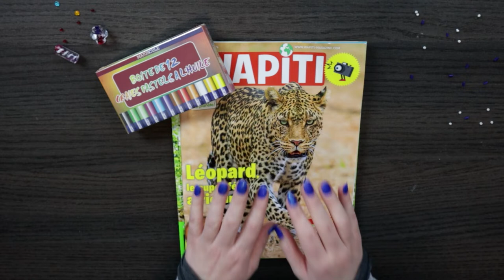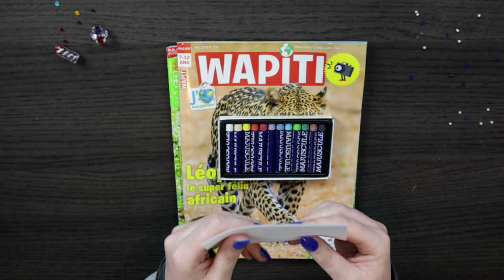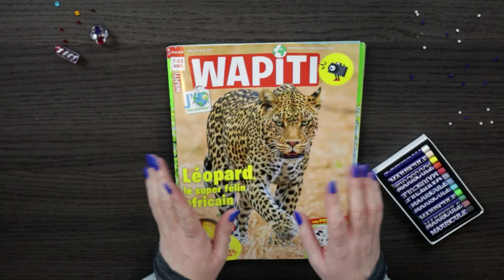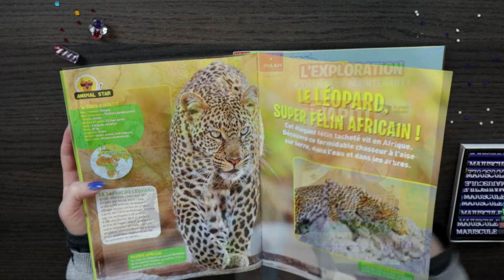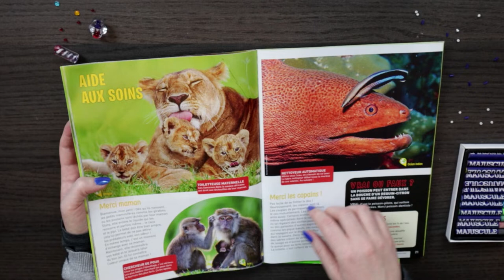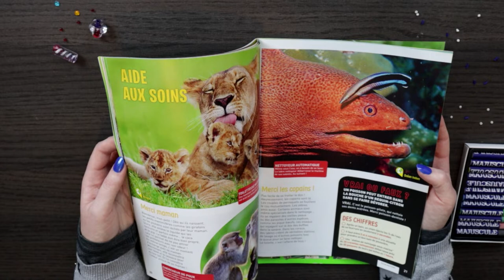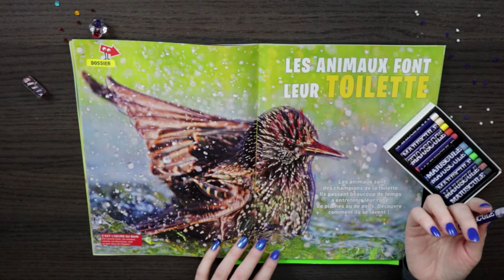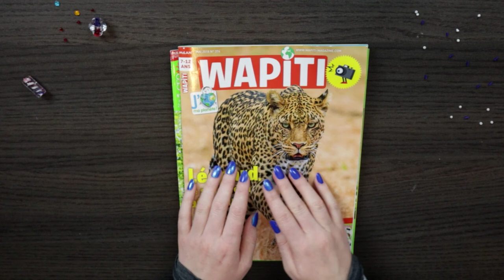ASMR Fr (With Eng subs) ✨Magazine page flipping - ✨Sons de pages de magasines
Bonsoir ! Ce soir, on se relaxe sur du page flipping, et tracing de magazine. Comme je l'ai dit dans la vidéo, je ne suis pas en confinement chez moi cette fois, et faire des Rp devient un peu compliqué, aussi je suis désolée de ne pas avoir pu en poster pour l'instant! Sinon comme toujours, Prenez soin de vous❤️
Hi ! Tonight we relax with page flipping and tracing. Also some drawing. Kinda. XD As I said in the vidéo, I'm not confined in my home, and doing Rp became complicated, so I'm sorry I was'nt able to post any for now ! Take care❤️